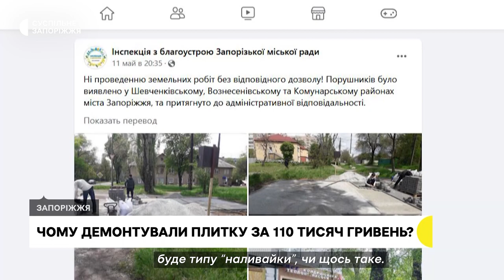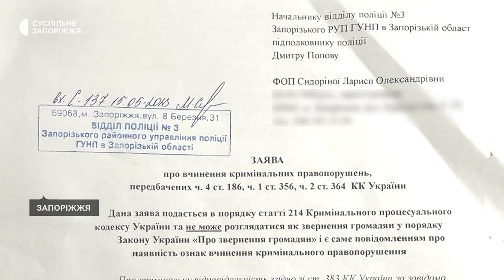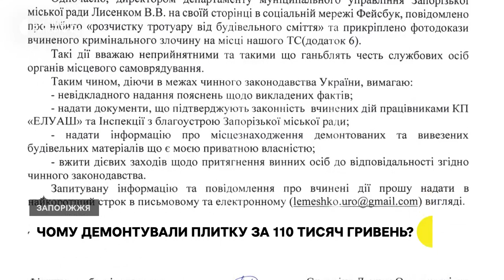У Запоріжжі інспекція з благоустрою прибрала тротуарну плитку, яку уклала підприємниця | Новини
Не попередивши демонтували тротуарну плитку – так за словами, приватної підприємниці з Запоріжжя Лариси Сидоріної, вчинила з її власністю міська інспекція з благоустрою. Жінка каже: маючи всі дозвільні документи, уклала плитку під кіоск. Про те, що її прибрали, дізналася з соціальних мереж. У ситуації розбиралися журналісти Суспільного.